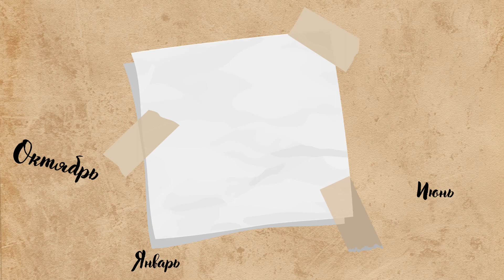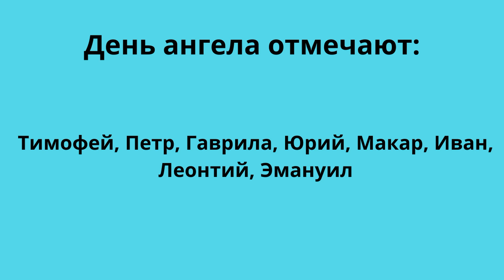4 февраля.Церковные праздники.Праздники.Приметы.События.День ангела.Кто родился.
1 4 Февраля
2  Тимофеев день, Тимофей-полузимник
3 По календарю верующие сегодня чтят память апостола от семидесяти Тимофея, который был любимым учеником апостола Павла
4 4 февраля отмечают Всемирный день борьбы против рака
5 День чудесных чудаков, он же "День чу-чу"
6 Снегопад на Тимофея предвещает богатый урожай летом
7 Если метет метель, то вся неделя метельная будет
8 Если в полдень солнце видно, то весна будет ранняя
9 Если в мороз вспотели рамы и ставни, то приближается потепление
10 Сны, которые приснились с 3 на 4 февраля, считаются вещими. Не рассказывайте о них никому
11 В этот день не стоит рисковать и играть в азартные игры. Вам хватит и естественного адреналина, поэтому будьте осторожны
12 Также не провоцируйте агрессоров, которые могут навредить вам, – контролируйте то, что говорите
13 День ангела отмечают:Тимофей, Петр, Гаврила, Юрий, Макар, Иван, Леонтий, Эмануил
14 В этот день 1974 года после двух лет дрессировки шимпанзе Ним Чимски в США написал первое слово
15  В 1938 году в США состоялась премьера мультфильма «Белоснежка и семь гномов» Уолта Диснея
17 День неандертальца
18 сегодня родились:Олег Протасов Николай Семёнович Лесков